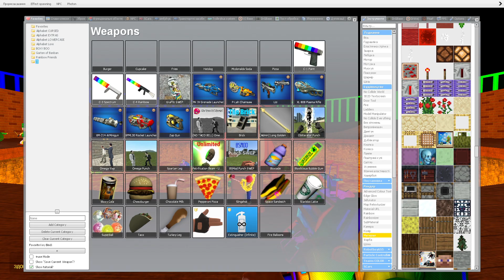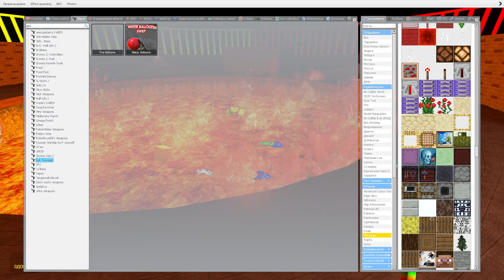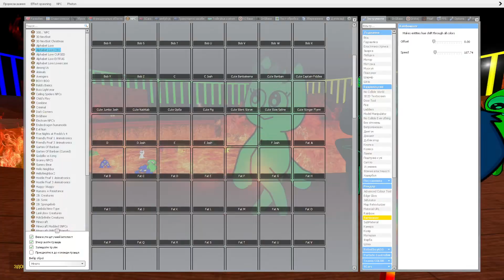🔥 LAVA ALL CUTE NEW GARTEN OF BANBAN 3 FAMILY SPARTAN KICKING in Garry's Mod !